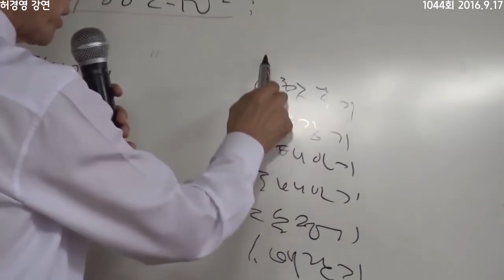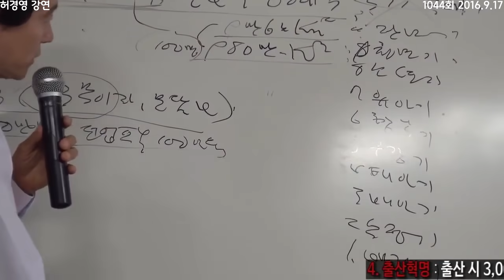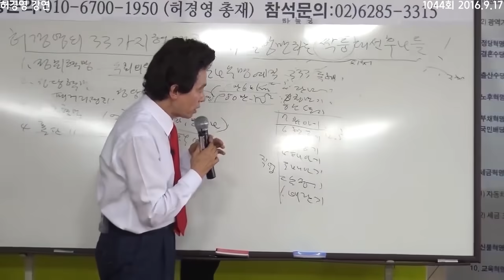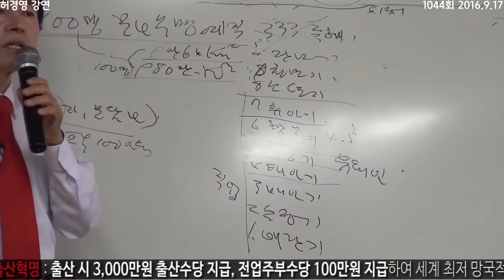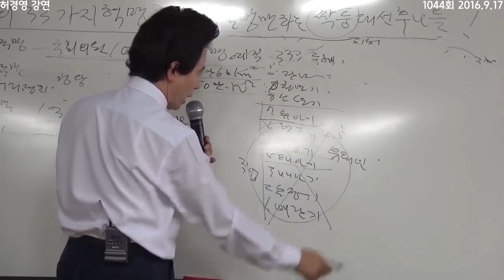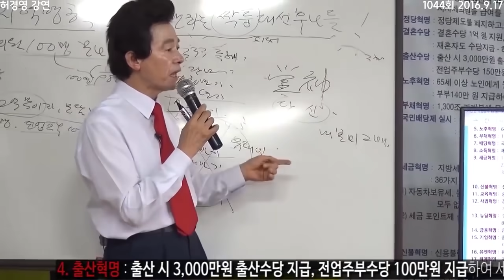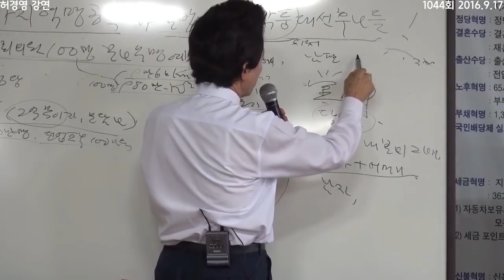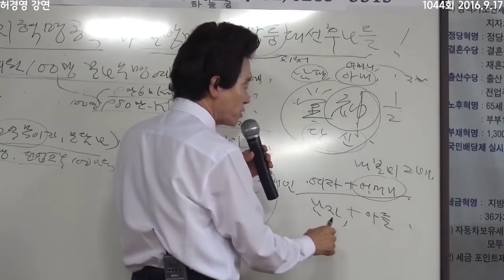(ALL SUB) 남편과 아내는 동등한 관계가 아니다. -허경영-